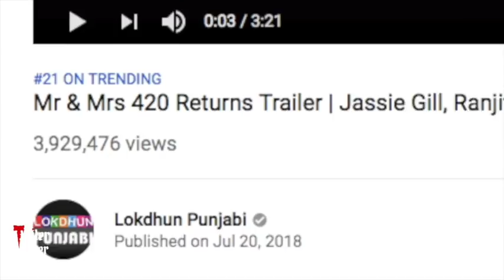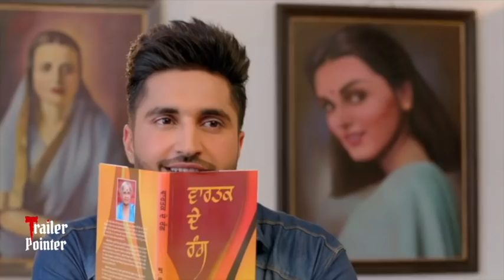Mr & Mrs 420 Returns Trailer Breakdown - Review | Jassie Gill, Ranjit Bawa, Jaswinder Bhalla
Mr & Mrs 420 Returns Trailer Breakdown - Review | Jassie Gill, Ranjit Bawa, Jaswinder Bhalla, Gurpreet Ghuggi, Karamjit Anmol, Payal Rajput and Anita Devgan